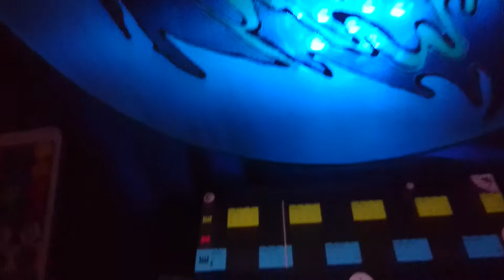Bluetigers beat 8